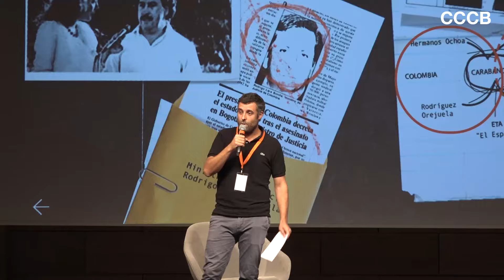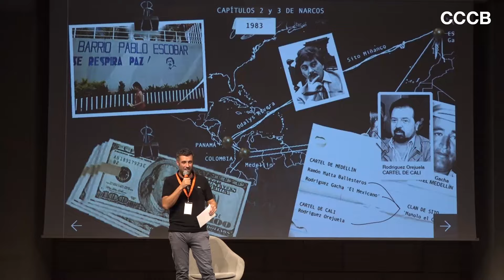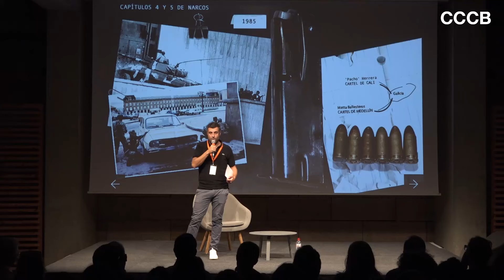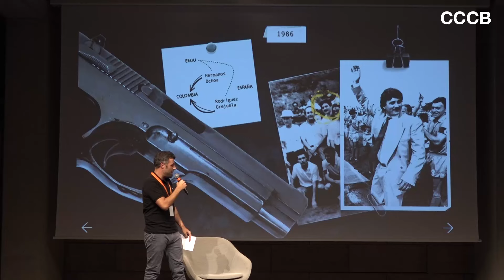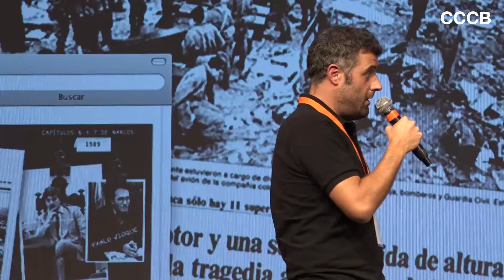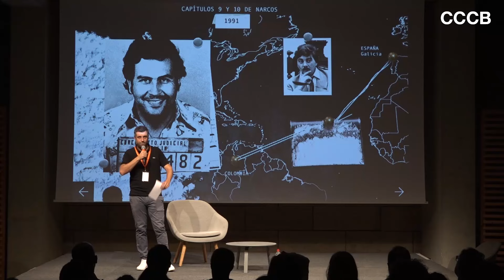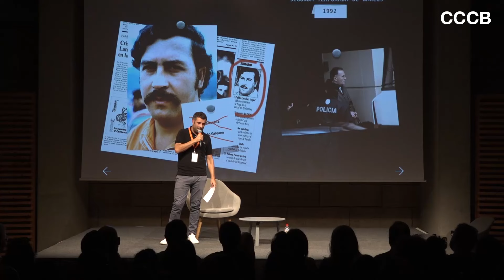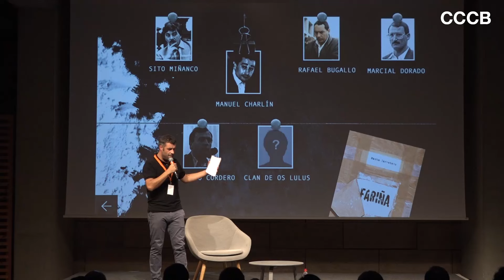'NARCOS GALLEGOS' con Nacho Carretero, autor de 'Fariña' - SZS Fest 2018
El autor del libro 'Fariña' cuenta como sería la serie de Netflix 'Narcos' si sus guionistas hubieran tenido en cuenta los narcos gallegos de 'Fariña'.

Serielizados Fest, Festival Internacional de Series de Barcelona.